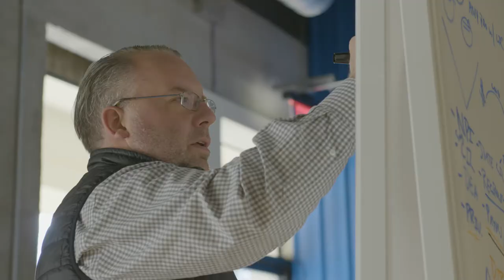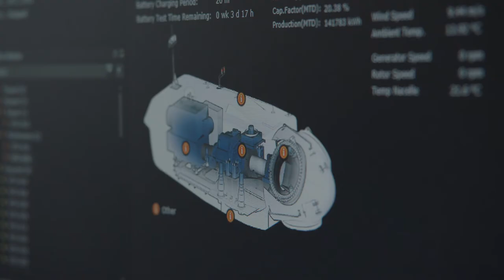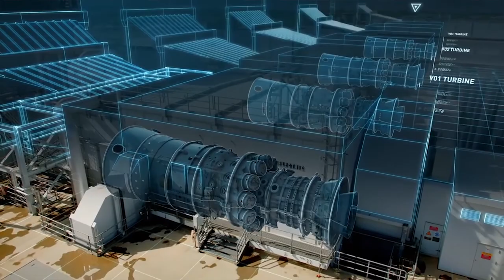GE Ventures – Investing in the New Industrial Revolution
As part of the GE Business Innovations organization, GE Ventures invests in startups that develop transformational technologies and applications to solve big problems. GE Ventures provides more than capital.